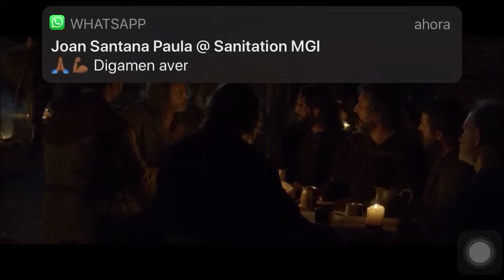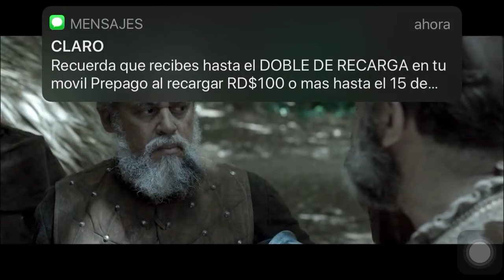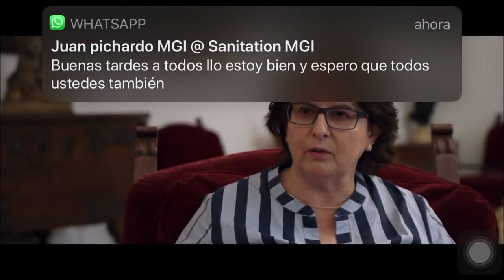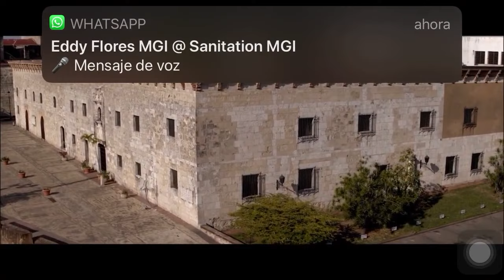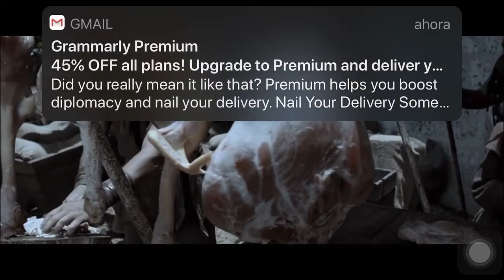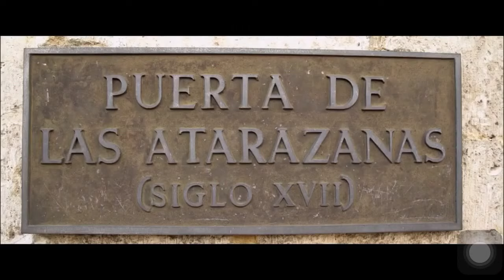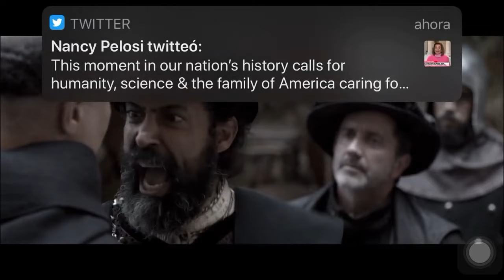Taino Dominican Republic history and culture Video - Santo Domingo Documentary Movie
Native Dominican Tribes. Dominican Taino Warriors. Dominican Taino Music.